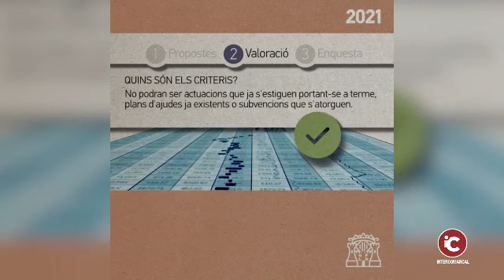BANYERESDEMARIOLA: Comença la fase 2 dels Projectes Participatius 2021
‼De l'1 al 30 de juny de 2021 està en marxa la Fase 2, dels Projectes Participatius. Durant aquest periode es fa la valoració tècnica de les propostes.

Posteriorment entrarem en la Fase 3, l'enquesta perquè decidiu quina de les propostes s'hauria de realitzar (de l'1 al 25 de juliol de 2021).

Aquest vídeo explica els mecanismes d'aquesta segona fase que estrenem hui mateix.